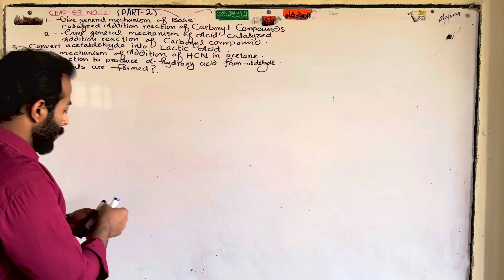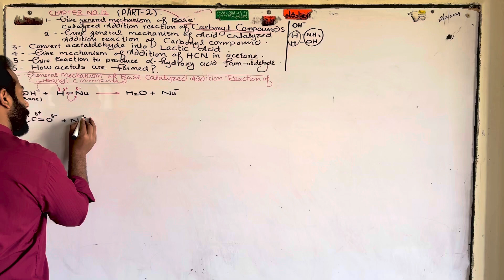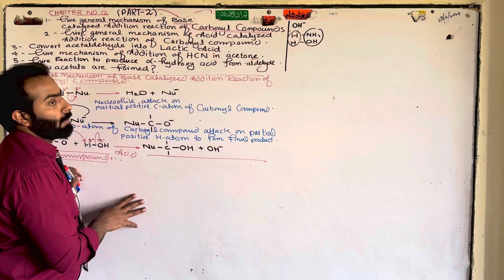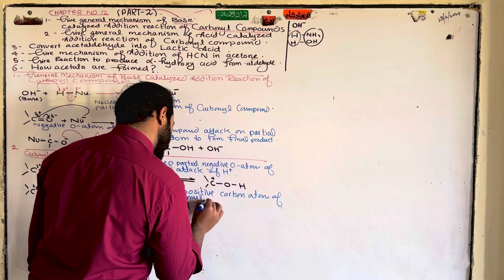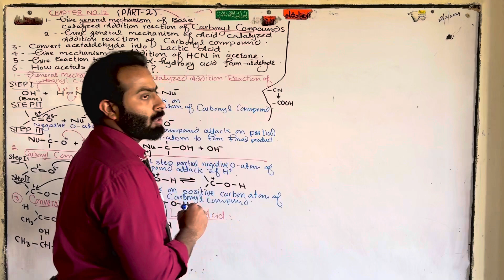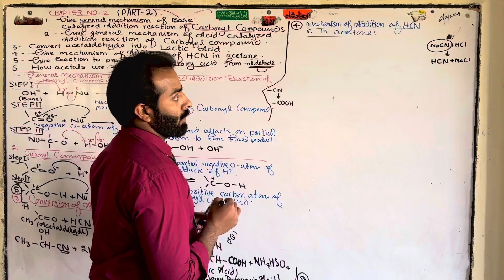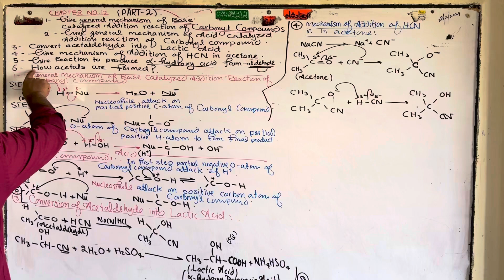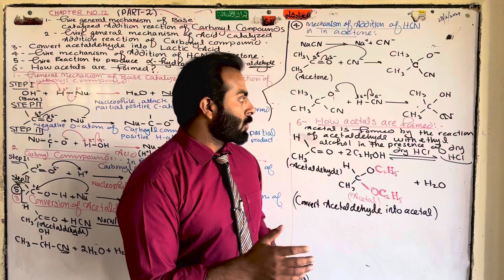Part-2. Important Short questions in chapter 12 (Aldehydes & ketones) || 12th class chemistry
Important Short questions in chapter 12 (Aldehydes & ketones) || 12th class chemistry